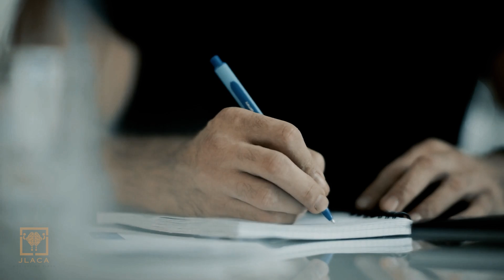STOP WASTING TIME | Motivational Video 2023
In this world, the most precious treasure we possess is time - time for love, time for life. From the instant a human life sparks into existence, an inescapable truth emerges: we are all on a journey toward our end, and that's why a Motivational Video 2023 can be so impactful.

You might not fully grasp the gravity of that notion, so let me reiterate: we all have a finite amount of time on this earth. The sands of our hourglass begin to fall from the very moment we are born, and we cannot stop them.

Some of us hasten our journey unknowingly, while others strive to hold onto every fleeting moment just a little longer. A Motivational Video 2023 can inspire us to make the most of the time we have, to seize each moment with both hands and live our lives to the fullest.

JLAca Motiversity is one of the largest motivational media companies on the planet, representing many of the best Motivational Speakers. Our team also hosts the popular compilation series that we call the " Motivational Video 2023 " where we compile and re-edit our most popular videos into one powerful source of motivation.

Our ultimate goal is to keep you motivated so that you can achieve your goals and follow your dreams. Whether you're studying, working out, or just feeling unmotivated, we have the  Motivational Video 2023 to give you the push you need.